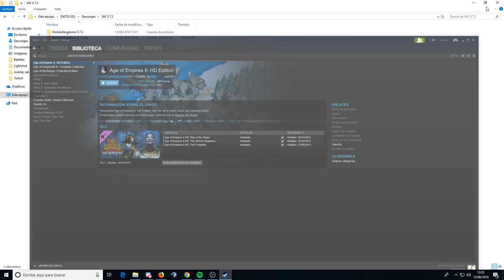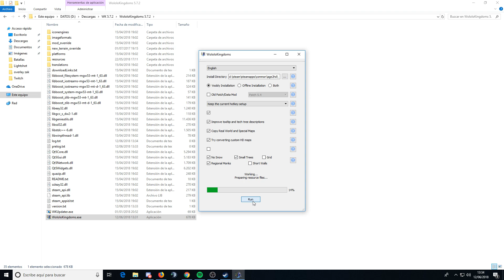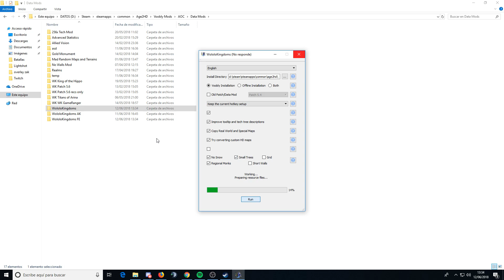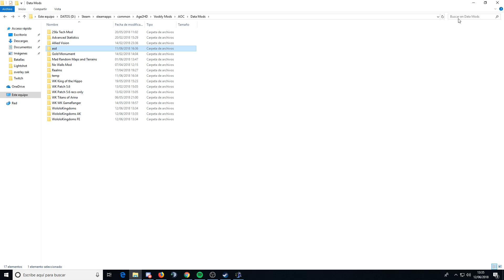Como instalar WK 5.7.2 con Steam